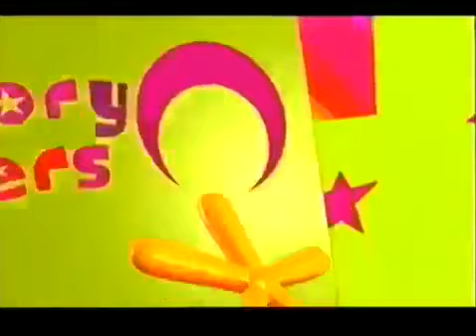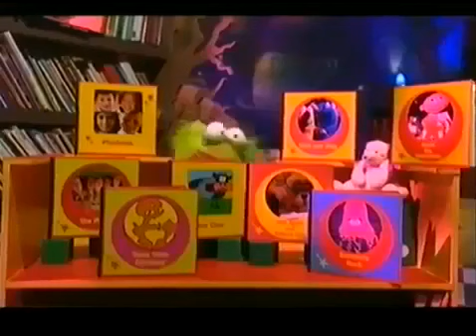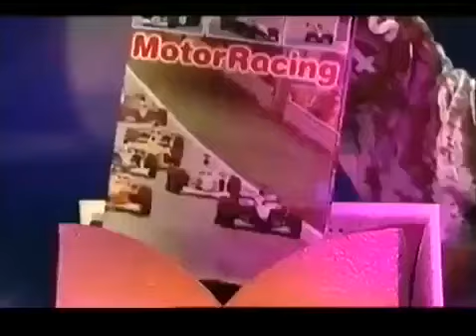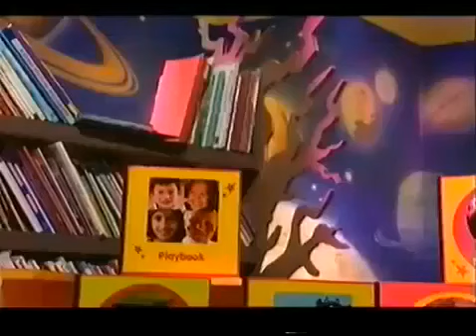The Story Makers: Series 1: Racing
When midnight strikes in the children's library, it is time for the Story Makers come out and make new stories ready for the children who are coming in the morning. Jelly and Jackson discover that the fastest person doesn't always win the race.

Stories
Tales from Faraway: The race
Playbook: Traffic Jam
Blue Cow: Blue Cow drives a racing car